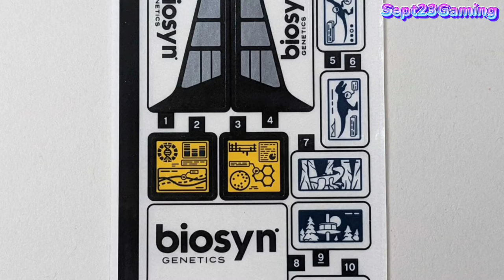LEGO Jurassic World Dominion 76949 Giganotosaurus & Therizinosaurus Attack - Sept23Gaming